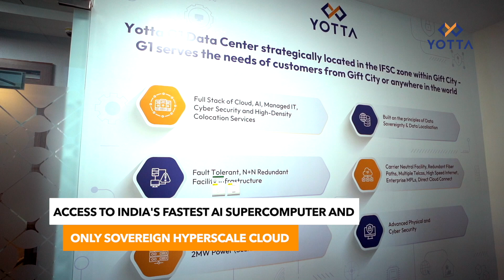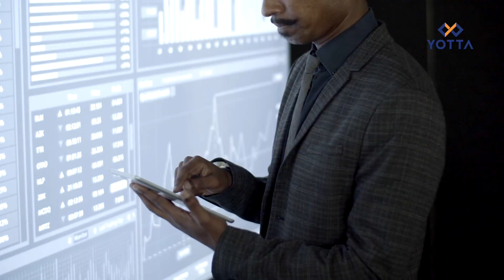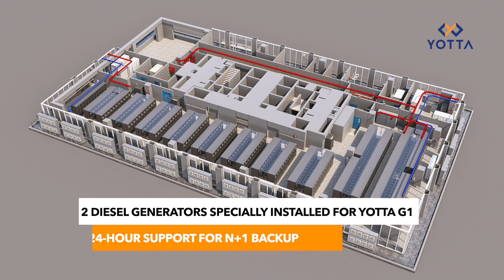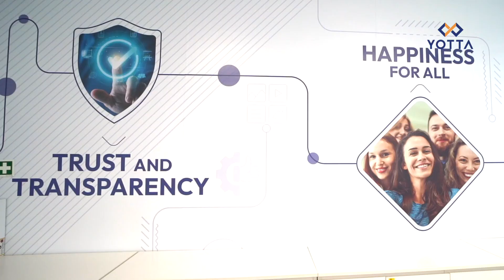Introducing Yotta G1: A Superscale Cloud Data Center for Gujarat’s Digital Dreams in GIFT City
Step into the future of the cloud with Yotta G1, our groundbreaking data center strategically positioned in India's top financial hub, GIFT City, Gandhinagar, Gujarat. Situated within India's first International Financial Services Centre (IFSC) zone, Yotta G1 embodies digital innovation, set to transform your business landscape.